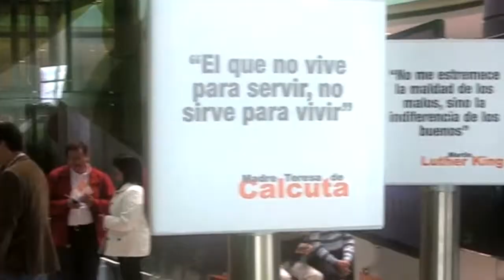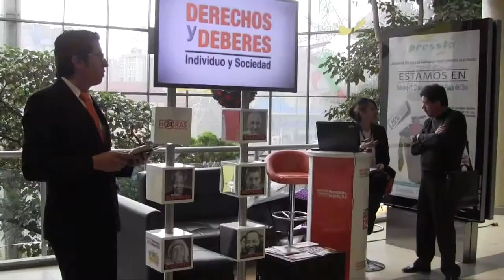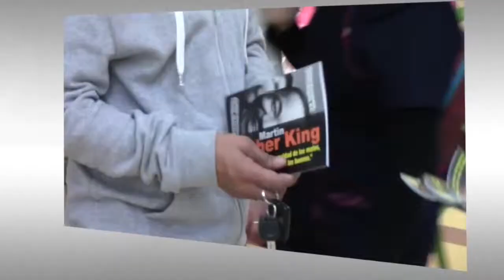Personería de Bogotá - Centros Comerciales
Stands de la Personería de Bogotá en 11 centros comerciales de la ciudad. Su gestión y funciones dentro de la comunidad.
Nos encontramos en los centros comerciales de:

- Centro comercial Centro Suba
- Centro comercial Plaza de las Américas.
- Centro comercial Tintal
- Centro comercial Titán
- Centro comercial Hayuelos
- Centro comercial Gran Estación
- Centro comercial San Rafael
- Centro comercial Unicentro
- Centro comercial SantaFe
- Centro comercial Centro Mayor
- Centro comercial Salitre